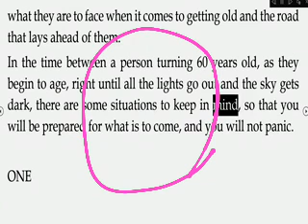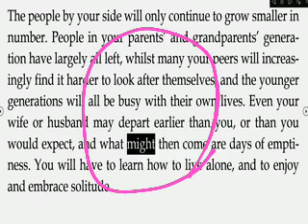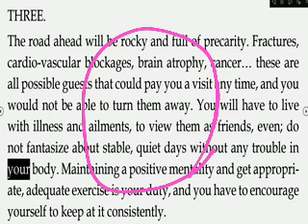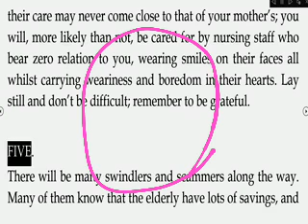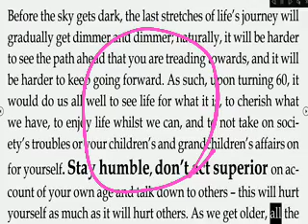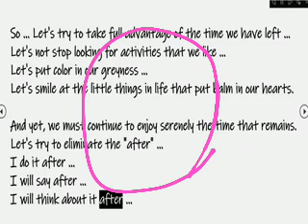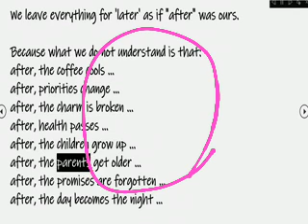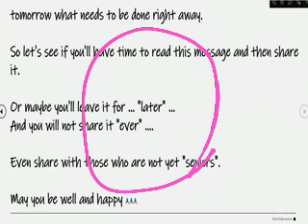Old Age - The Sky Gets Dark Slowly......